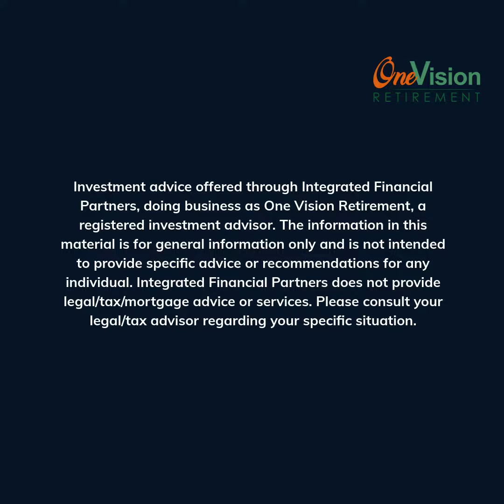What's the purpose of an advisor? Series: Partnership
Why have an advisor? This is a four part series on what an advisor is really for. Week 3? Bring on the Partner.